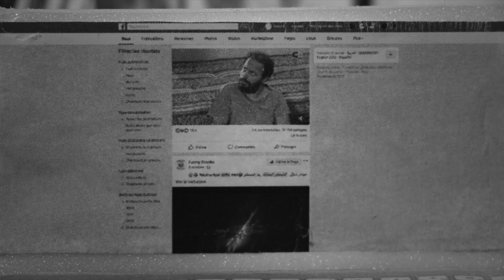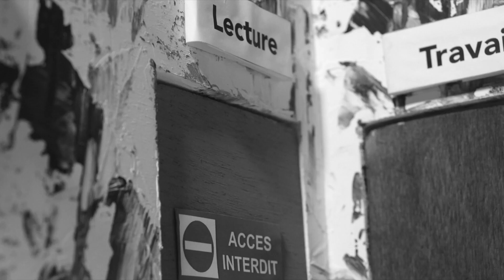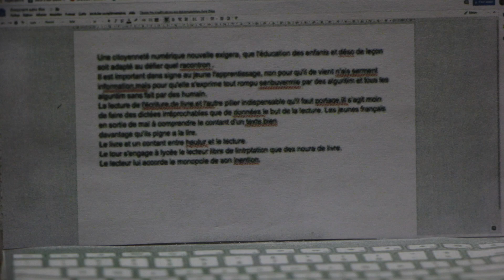STOP MOTION : الباب (La porte)